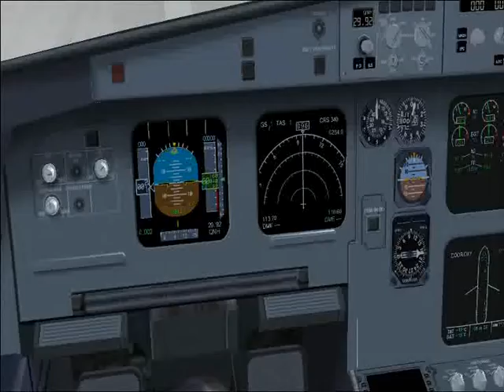Takeoff GIG to GRU Airbus A320 JJ3005.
Parcerias:
Gustavo De Gaspari
Créditos:
Emmanuel Davi (Filmagem e Edição)
André Filho ( ADM Facebook)
Gustavo Degaspari (ADM2 Facebook)